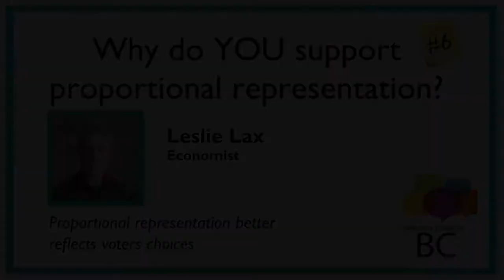Leslie Lax: Better Supports Voters Choices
Leslie Lax answers our question "What's YOUR reason for supporting proportional representation?"